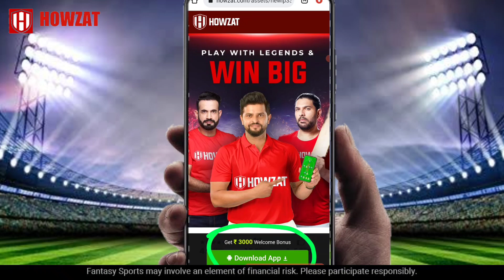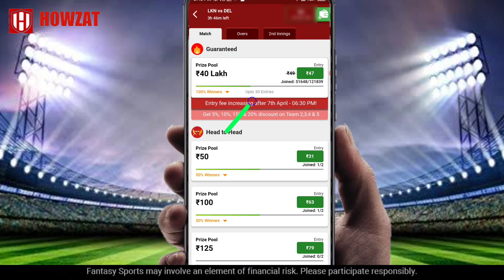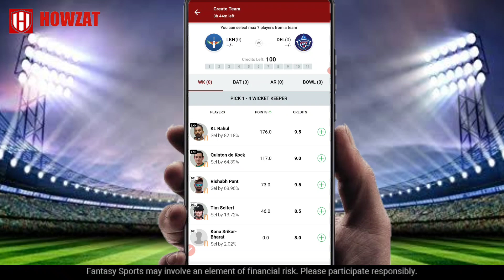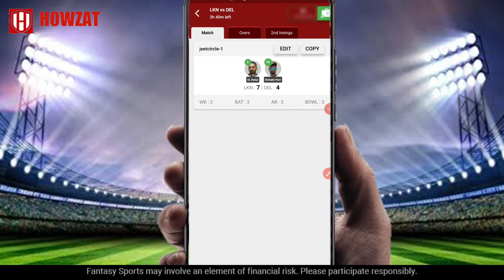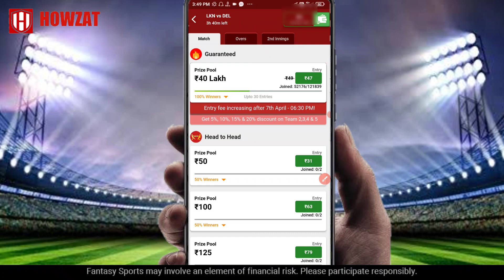Howzat Kaise Khele | Howzat App Se Paisa Kaise Kamaye | Howzat App Pe Team Kaise Banaye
Is Video Mein Bataya Gya Hai Ki Aap Howzat Kaise Khele Aur Howzat Ko Kaise Download Kare Howzat Se Paisa Kaise Kamaye

Howzat Link 👇

Refer Code -
EVECTMBCFU